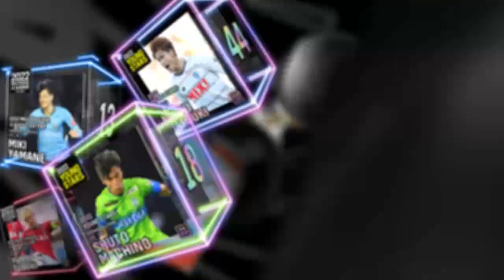【ハイライト｜1-1】FC町田ゼルビア vs 栃木SC｜Jリーグ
【2023明治安田生命J2リーグ第21節 ハイライト動画】

0:00 両チームスタメン紹介
1:05 0-0 試合開始
1:40 0‐1 27分 宮崎鴻(栃木)
3:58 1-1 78分 エリキ (町田)
5:19 1-1 試合終了

ポープ　ウィリアム
奥山　政幸
チャン　ミンギュ
藤原　優大
翁長　聖
安井　拓也
髙江　麗央
下田　北斗
荒木　駿太
藤尾　翔太
エリキ

▼サブ
福井　光輝
カルロス　グティエレス
松井　蓮之
稲葉　修土
平河　悠
沼田　駿也
ミッチェル　デューク

▼監督
黒田　剛